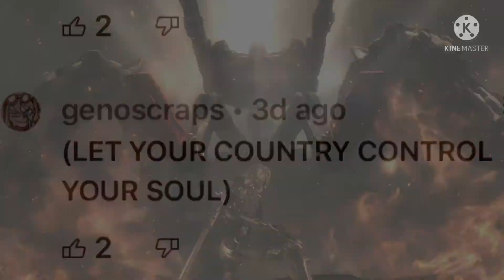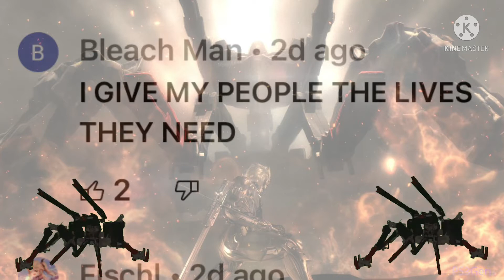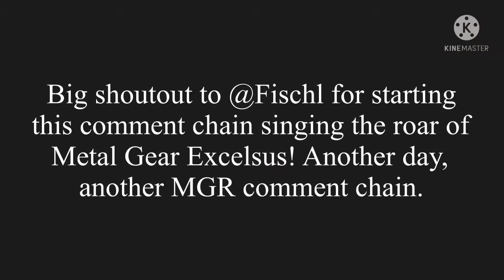Collective Consciousness (MGR) sang by a YT Comment chain (ft.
FEAR THE WRATH OF THE USA!!!

I don’t own the sounds, music, audio, characters, images, footage, and content of this video.